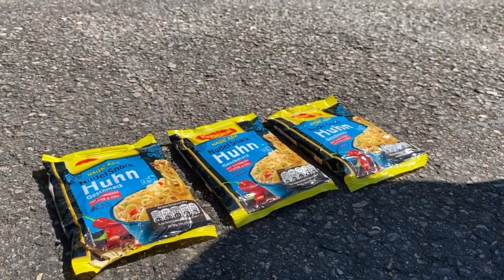Gun Reverse Car Crushing | Experiments and Crushing things with Car